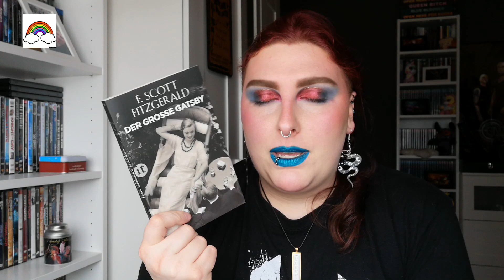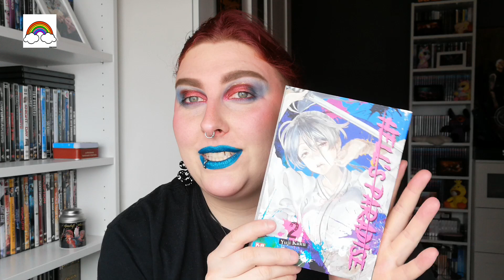Bookopoly Juni // Meine Leseliste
Hi,
heute ist es wieder an der Zeit für die nächste Runde Bookopoly :) Viel Spaß beim anschauen :)